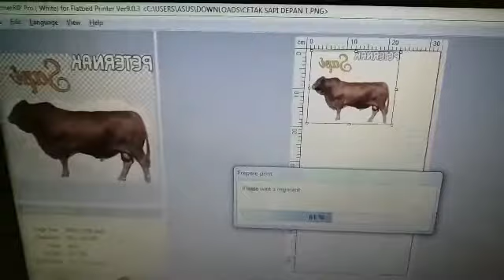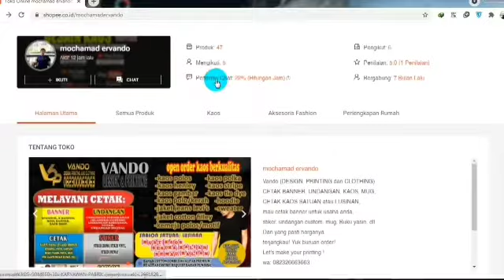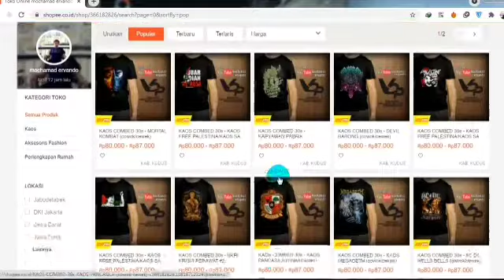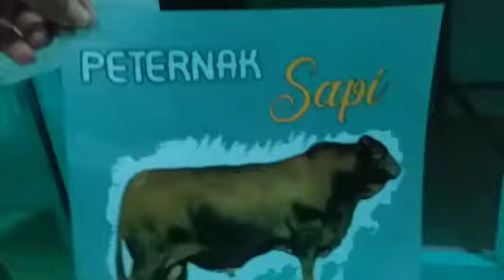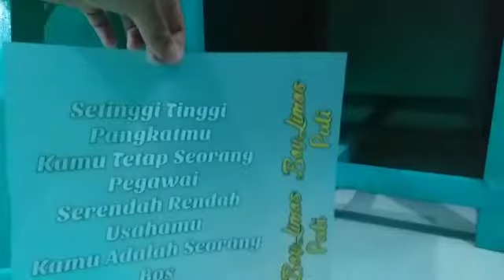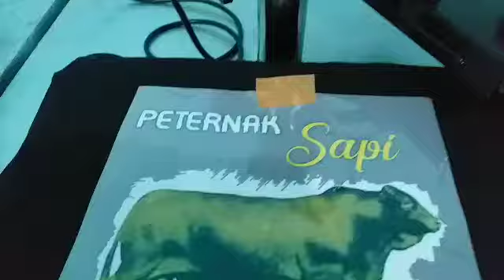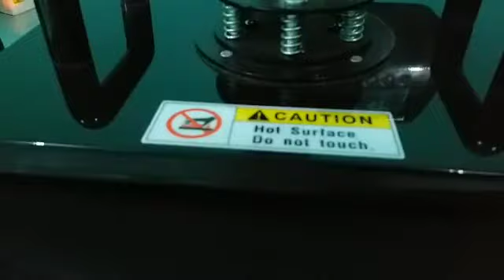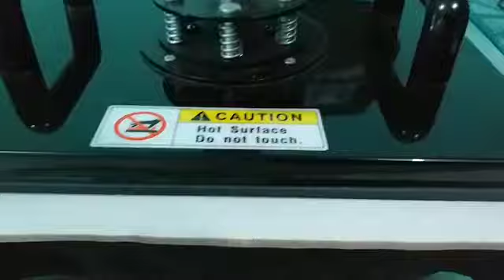CETAK DTF SABLON KAOS LENGAN PANJANG DEPAN BELAKANG WARNA HITAM | Order dari Perkumpulan Sapi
CETAK BANNER, UNDANGAN, KAOS, MUG, DLL
monggo kak...
Let's make your printing !
yukk kepoin..

yang ketinggalan video2 yg sebelumnya, bisa klik link youtubenya:
bisa..